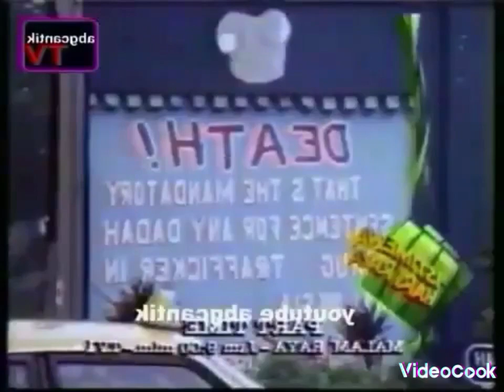PROMO ISTIMEWA HARI RAYA 1992 BHG 1 IN MYSTERY EFFECT REVERSED